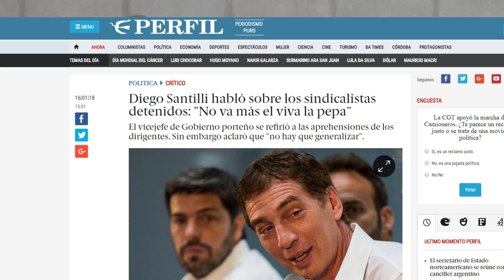Diego Santilli, a los sindicalistas detenidos: “No va más el viva la pepa”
La expresión del vicejefe de gobierno elude a los políticos